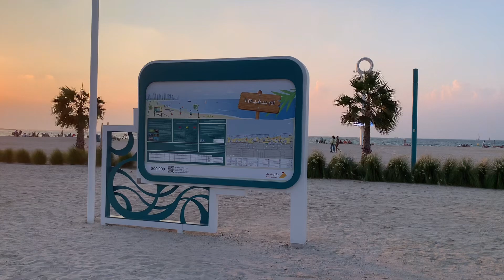Umm suqeim beach | dubai | Lou Espinosa channel